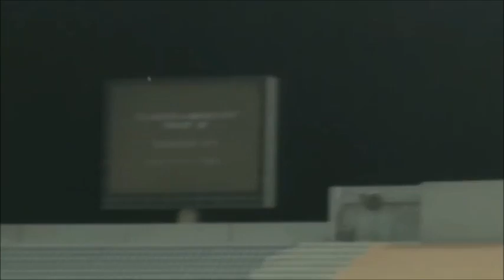BEST SIXES - TENNIS CRICKET- UAE & QATAR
STYLISH SIXES - TENNISBALL CRICKET- UAE & QATAR